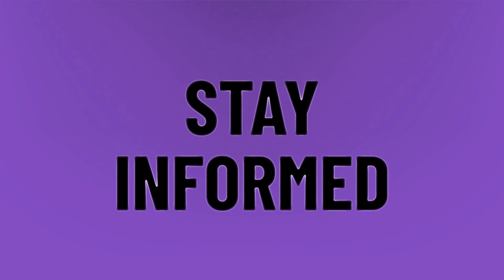Is Gacha bad for kids?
Queen Of Mean Gacha Life • Is Gacha bad for kids?